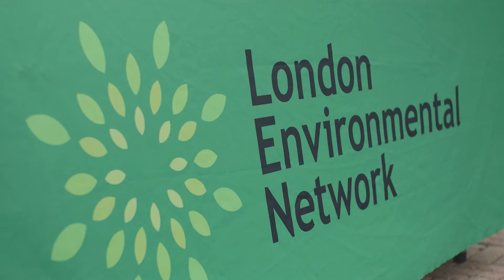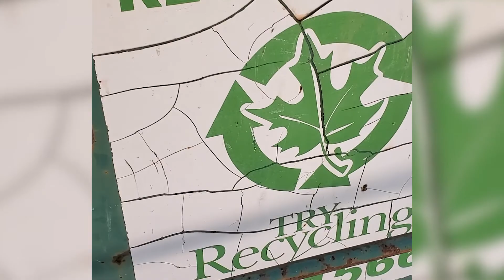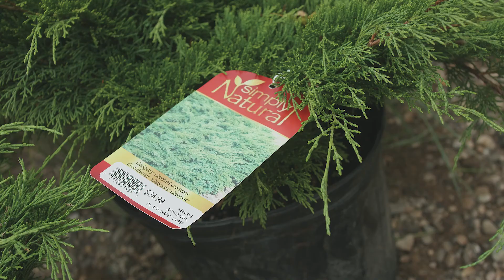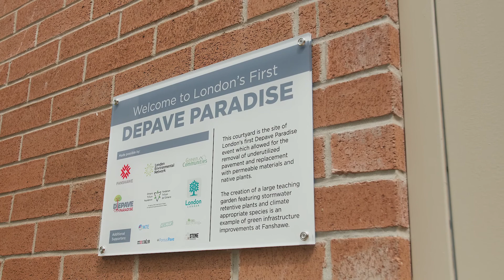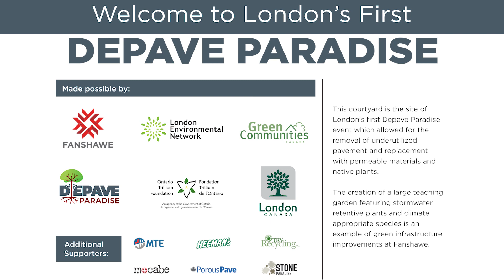Depave Paradise 2021 | Fanshawe College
As a member of Green Communities Canada, the London Environmental Network has recently launched a Depave Paradise program for the London region! The aim of the Depave Paradise program is to secure underutilized, paved sites of 100m2 or more, and rip out the asphalt and replace it with native, storm water retentive plants and pollination gardens.

Check out our inaugural Depave Paradise event located at Fanshawe College, which focuses on revitalizing the neglected Arts Courtyard to create a more functional and engaging environment for students, staff, and visitors.